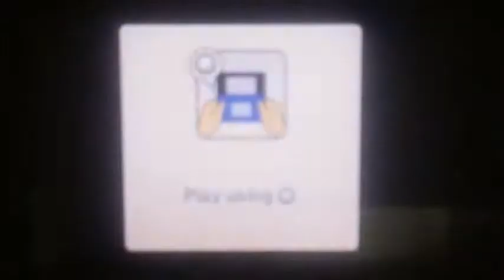Mario and peach don't need to win: daisy's revenge Mario party island tour part 5